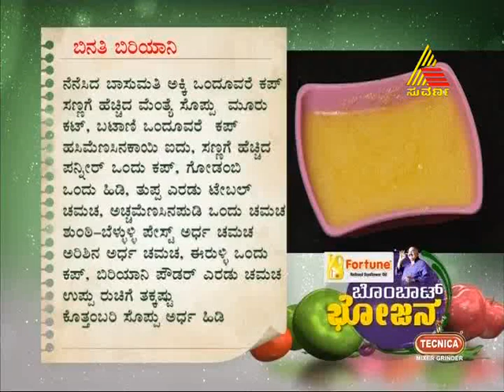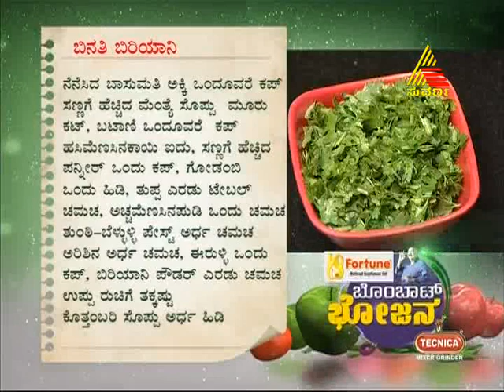Bombat Bhojana 10/18/12